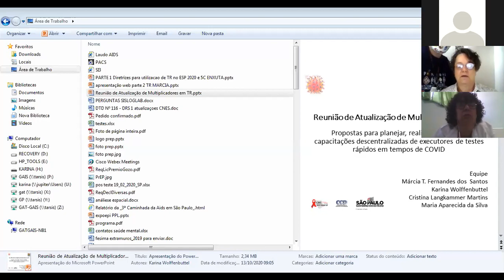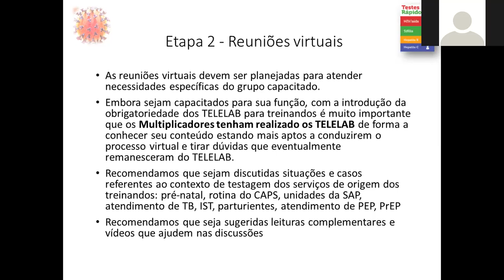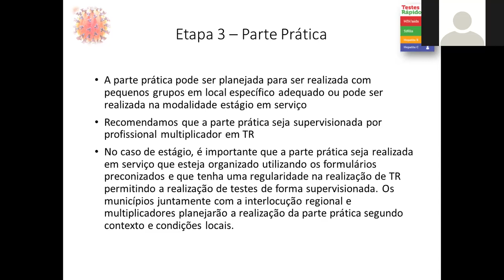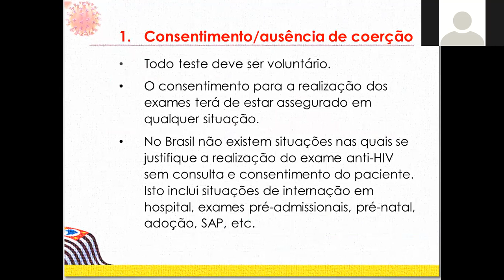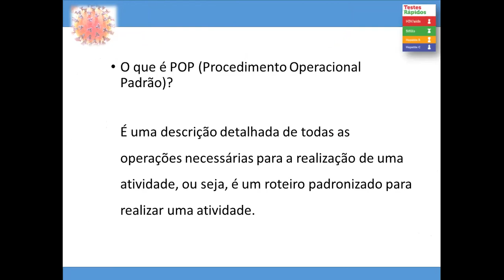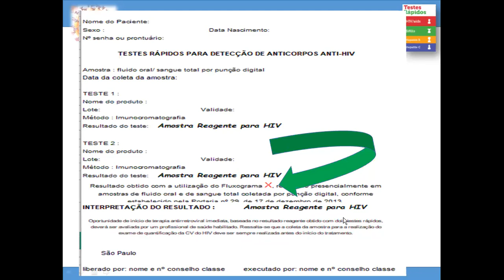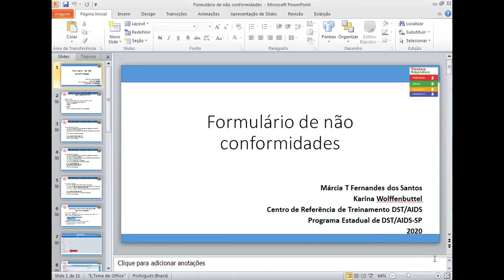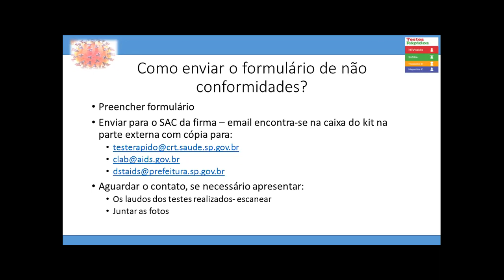Capacitação de Novos Multiplicadores de TRD, parte 1